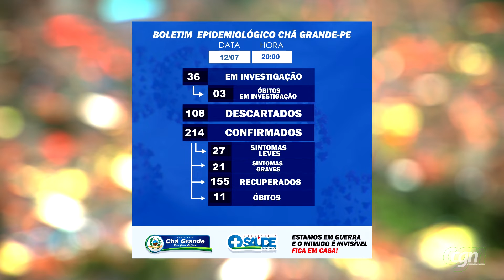Chã Grande completa três meses do primeiro caso de coronavírus registrado na cidade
Neste domingo (12), a cidade de Chã Grande chegou aos três meses desde a primeira confirmação de infecção por Covid-19.